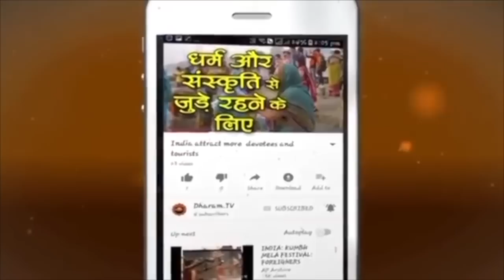शिव तांडव स्तोत्र: Shiv Tandav Stotram in Hindi By Ashutosh Rana | Aalok Shrivastav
फिल्म अभिनेता आशुतोष राणा ने अपनी आवाज़ में शिव तांडव स्तोत्र का पाठ किया है, शिव तांडव स्तोत्र का भावानुवाद प्रसिद्ध कवि - गीतकार आलोक श्रीवास्तव ने किया है. आशुतोष राणा ने शिव तांडव के कुछ श्लोक की यह वीडियो क्लिप सावन के पहले सोमवार को ट्विटर पर शेयर की है. राणा ने ट्वीट किया है कि 'श्रवण मात्र सुनना ही नहीं, जो सुना है उसे यथोचित समझना भी।भ्रमण मात्र घूमना ही नहीं, ऐसे घूमना जो हमारे भ्रम का निवारण कर सके।श्रावण वह मास है जिसमें महादेव शिव चराचर जगत् में विचरण करते हैं, वे श्रद्धालुओं की प्रार्थना सुनते भी हैं समझते भी हैं व उनके भ्रम का निवारण भी करते हैं।'

देवाधिदेव, महादेव, आदिदेव, औघड़नाथ, भोलेनाथ की महिमा अपरंपार है.
श्लोक मंत्र
जटाटवीगलज्जल प्रवाहपावितस्थले गलेऽवलम्ब्य लम्बितां भुजंगतुंगमालिकाम्‌.
डमड्डमड्डमड्डमनिनादवड्डमर्वयं चकार चंडतांडवं तनोतु नः शिवः शिवम..
जटा कटा हसंभ्रम भ्रमन्निलिंपनिर्झरी विलोलवी चिवल्लरी विराजमानमूर्धनि
धगद्धगद्ध गज्ज्वलल्ललाट पट्टपावके किशोरचंद्रशेखरे रतिः प्रतिक्षणं ममं.
धरा धरेंद्र नंदिनी विलास बंधुवंधुर- स्फुरदृगंत संतति प्रमोद मानमानसे
कृपाकटा क्षधारणी निरुद्धदुर्धरापदि कवचिद्विगम्बरे मनो विनोदमेतु वस्तुनि.
जटा भुजं गपिंगल स्फुरत्फणामणिप्रभा- कदंबकुंकुम द्रवप्रलिप्त दिग्वधूमुखे
मदांध सिंधु रस्फुरत्वगुत्तरीयमेदुरे मनो विनोदद्भुतं बिंभर्तु भूतभर्तरि.

अगर आपके पास हिंदी में सहज भाव के साथ पहुंचे तो इसे महादेव की कृपा के रूप में ही स्वीकारें. जानेमाने कलाकार आशुतोष राणा ने आज श्री महादेव की कृपा से आपके लिए ऐसा ही पाठ किया है. उन्होंने सोशल मीडिया पर लिखा- "महादेव शिव की स्तुतियों में रावण द्वारा रचित शिव तांडव स्तोत्र का पाठ कई युगों से साधक बहुत भाव से करते आ रहे हैं, इस स्तुति में महादेव के सौंदर्य, शृंगार व शक्ति का अत्यंत भावपूर्ण वर्णन है.  मेरे मन में कई वर्षों से यह इच्छा थी कि संस्कृत में लिखी इस दिव्य स्तुति का यदि सरल हिन्दी में, उसी लय और ताल में भावानुवाद हो जाए तो यह कल्याणकारी स्तुति करोड़ों-करोड़ श्रद्धालुओं तक बहुत सरलता से पहुंच जाएगी क्योंकि शास्त्रीयता जब भी लोकभाषा में रूपांतरित होती है तब वह मात्र श्रवणीय ही नहीं स्मरणीय, संग्रहणीय व धारणीय भी हो जाती है.
मैंने अपने मन की इच्छा प्रिय अनुज Aalok Shrivastav के सामने रखी और उन्होंने देवाधिदेव महादेव की कृपा से पूरे शिव तांडव स्तोत्र का हिन्दी भाषा में सरल भावानुवाद कर दिया, साथ ही इस स्तुति में महादेव शिव के प्रति उनके व मेरे मन में जो भाव हैं उसे भी शब्द दे दिए. प्रिय Saurabh Mehta ने इसे संगीतबद्ध कर दिया और प्रिय RAVI YADAV RAVI ने इसे कैमरे पर शूट कर लिया. प्रिय भाई कैलाश खेर ने अपने स्टूडियो कैलासा में कैलाशपति की स्तुति को सहर्ष रेकॉर्ड करने की अनुमति प्रदान कर दी.

►धर्म टीवी का ओफ़िशिअल हिंदी Helo प्रोफाइल
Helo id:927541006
►धर्म टीवी का ओफ़िशिअल हिंदी Sharechat प्रोफाइल